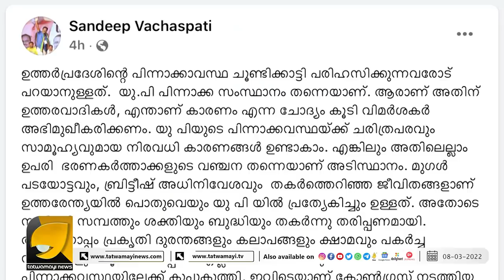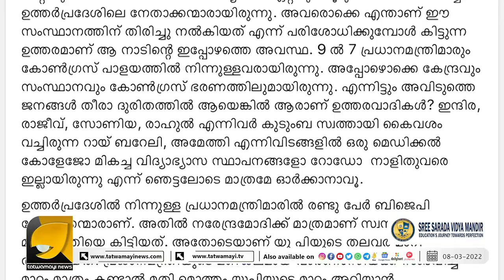യോഗിയുടെ നീക്കം കണ്ട് എതിരാളികൾ പോലും എഴുന്നേറ്റു നിന്ന് കയ്യടിച്ചു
യുപിയെ നോക്കി കുരയ്ക്കുന്നവരുടെ നെഞ്ചുപിളർത്തുന്ന മറുപടിയുമായി സന്ദീപ് വാചസ്പതി